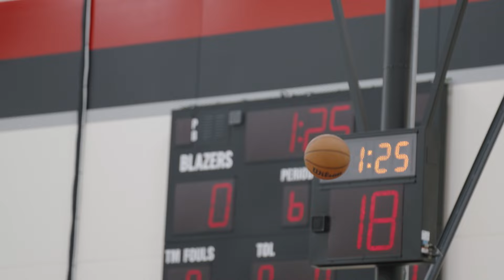Kyle Filipowski Media Availability | Portland Trail Blazers Pre-Draft Workout